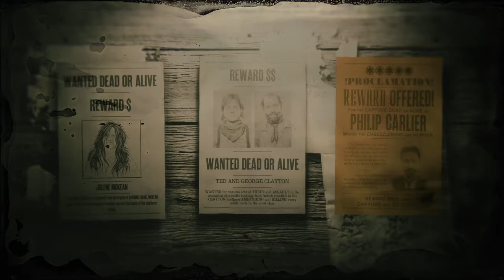Philip Carlier (5 Star Difficulty Solo)//Legendary Bounty//Red Dead Online